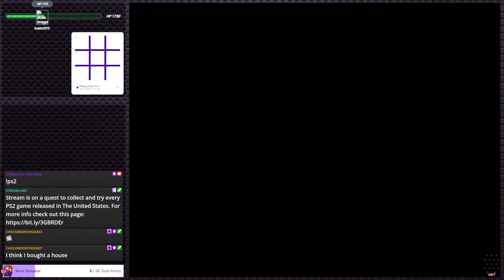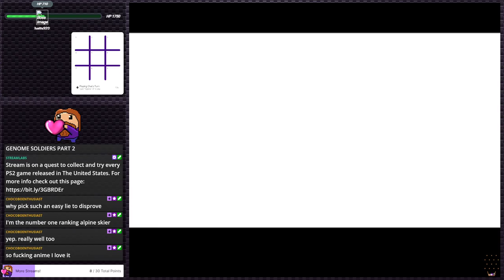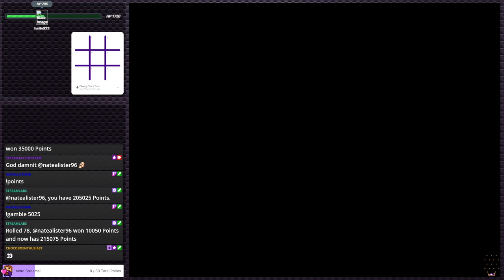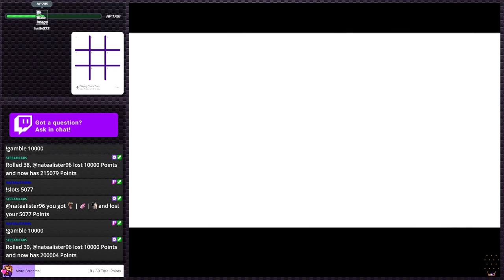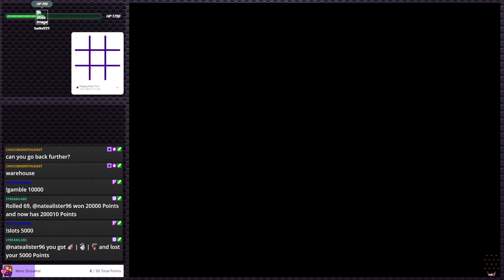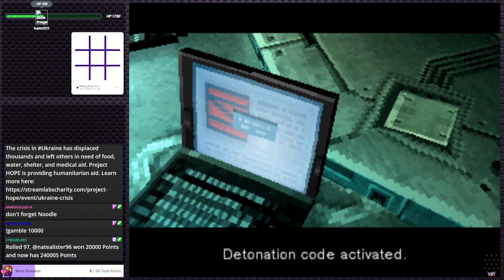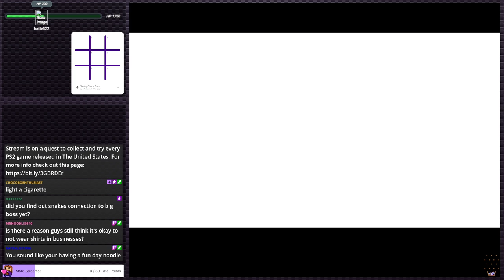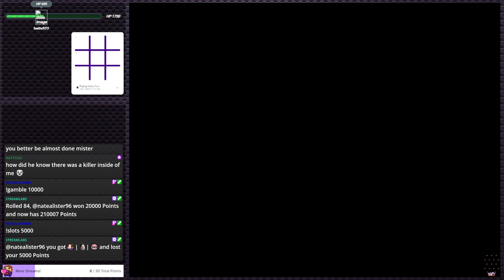Metal Gear Solid (Stream 4) - Getting close to the end now! | Stream Plays #7 (Twitch VOD)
Hello everyone and thank you for checking out this VOD! Hope you enjoy!

It took me forever to give this series a real try, BUT I've finally played Metal Gear Solid! And boy am I glad I did!